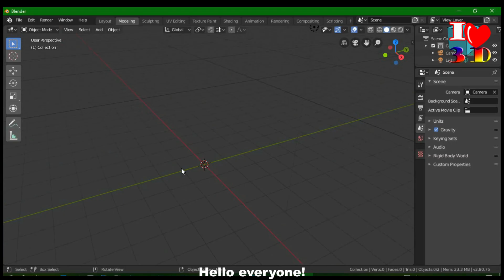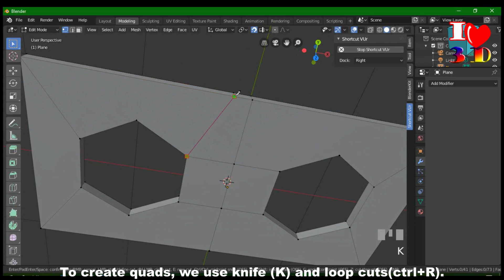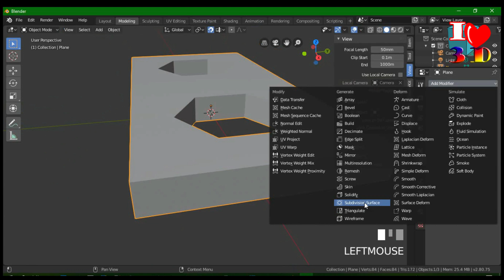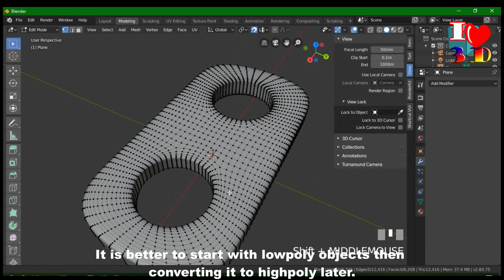HOW TO EFFECTIVELY USE BOOLEAN MODIFIER TO CREATE HOLES IN AN OBJECT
Thanks